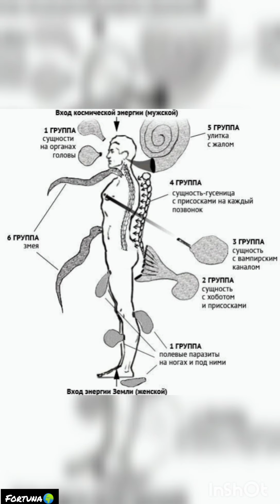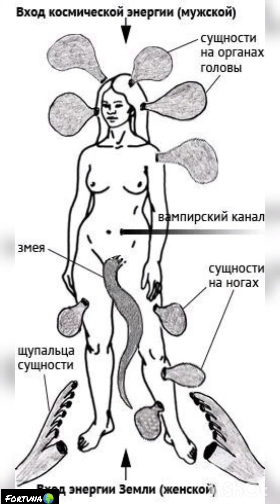Параллельный паразитлар хизмати..🌻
telegram kanal👆👆👆👆